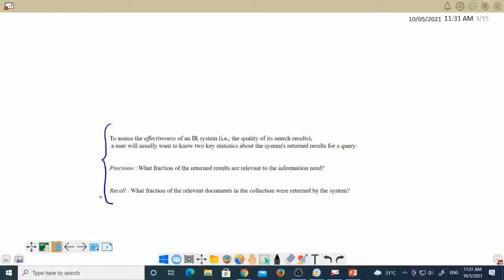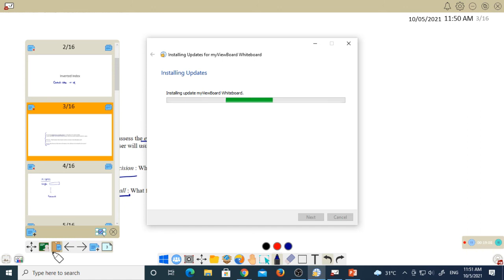Information Retrieal Recall and Precision